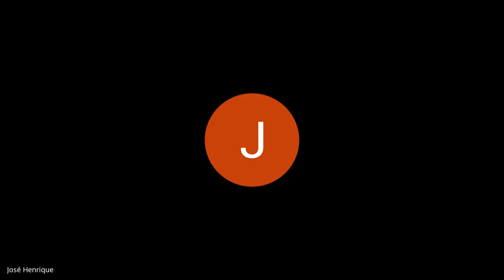Educação Física 10/05/21 - 8º e 9º ano Colégio Objetivo - Inclusão Excludente no Esporte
Escola Recanto Objetivo
Professor Raphael Rubelo do Nascimento
Educação Física
Aparecida do Taboado - MS
8º e 9º ano do ensino fundamental II